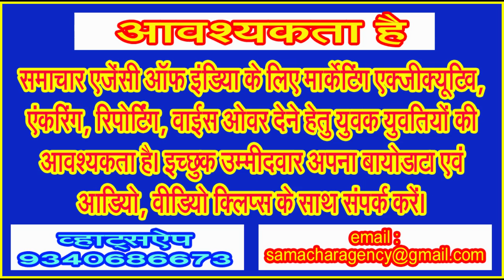09 अगस्त को आदिवासी दिवस पर रैली के दौरान हुए घटनाक्रम से व्यापारियों में जमकर पसरा रोष और असंतोष!